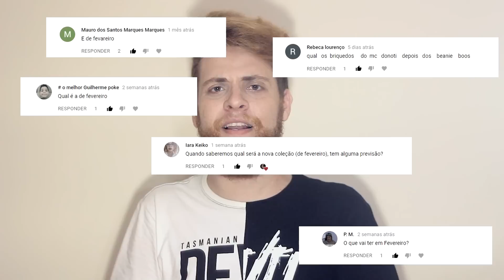[EXCLUSIVO] Coleção de Fevereiro/2018 no McLanche Feliz: Snoopy | McDonald's| GIRO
ATUALIZADO EM 1º DE FEVEREIRO DE 2018 [INFORMAÇÕES OFICIAIS]

A nova coleção de Snoopy chega ao McLanche Feliz do McDonald's a partir do dia 14 de fevereiro de 2018. Serão 10 figuras. Ao contrário de outros países, NÃO teremos o Snoopy Pirata e nem o Jogador de Baseball.

Figuras: Lanterna Escoteiro, Carimbo Joe Cool, Pião dançante Snoopy, Lupa Agente Secreto, Aviador, Carimbo Snoopy Helicóptero, Lançador Astronauta, Jogador de basquete, Escritor em relevo e Lançador mascarado.

Distribuído por: McDonald's Brasil
Tamanho médio: 10cm

Bruno veste Riachuelo

► Use a tag